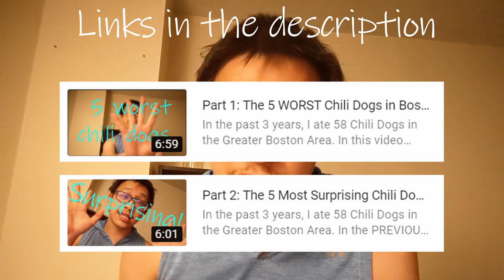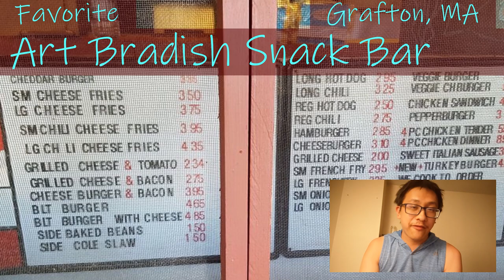Part 3: The BEST Chili Dogs in Boston. (I ate 58 Chili Dogs in the Boston Area)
In the past 3 years, I ate 58 Chili Dogs in the Greater Boston Area.
In the first video (Part 1), I provided some context behind this endeavor, as well as shared the 5 WORST chili dogs.
In the the previous video (Part 2), I discuss what my ideal chili dog is, as well as review the 5 most surprising chili dogs.
In the this video (Part 3), I will shout-out some honorable mention chili dogs, as well as review my FAVORITE chili dogs.